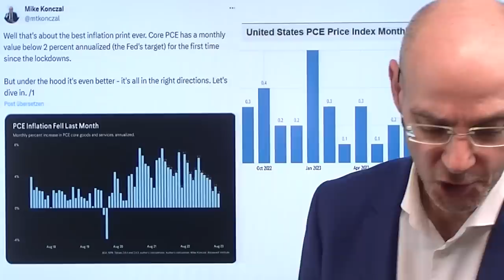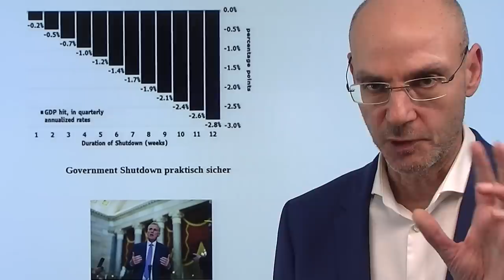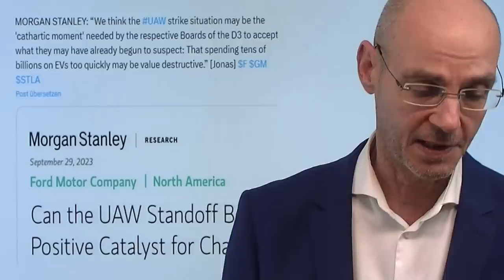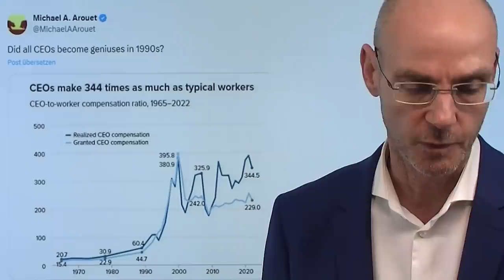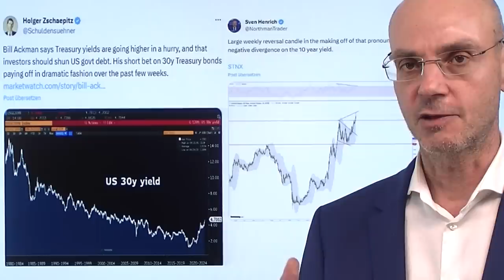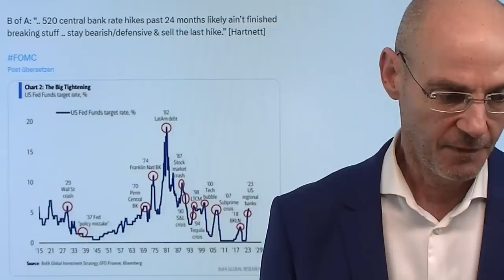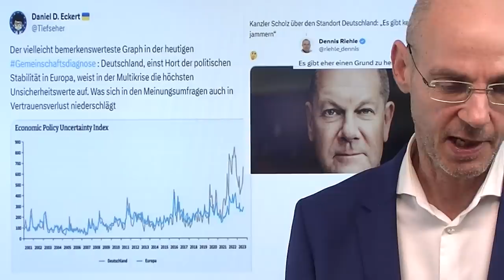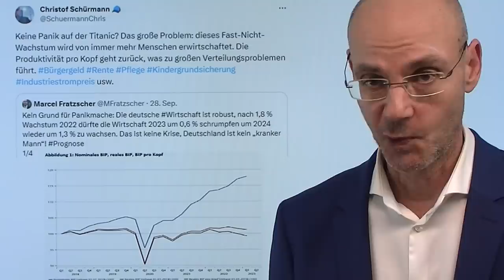Inflation niedriger - warum stoppt Rally der Aktienmärkte? Marktgeflüster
Hinweise aus Video:

1. Euro-Inflation deutlich gefallen – kräftiges Signal für die EZB

2. BlackRock-Chef: 10-Jahre-Anleiherendite geht über 5%

3. Kapitalmarkt-Zinsen mit größtem Quartals-Anstieg seit Finanzkrise

Die Daten zur Inflation in den USA (PCE) und der Eurozone waren niedriger als erwartet - die US-Aktienmärkte zeigten eine Rally, die dann jedoch stoppte. Aber warum? Dafür gibt es vermutlich zwei Gründe: fundamental und markttechnische Gründe! Fundamental: Die US-PCE-Daten zur Inflation stammen aus dem August und werden nichts an der hawkishen Haltung der Fed ändern, weil im September die Teuerung weiter gegangen sein dürfte (Ölpreis-Anstieg). Hinzu kommt die Markttechnik: die Vermutung ist, dass JP Morgan versucht, seine Put-Positionen unter der Marke von 4300 Punkten "ins Geld" zu bringen. Unterdessen ist der government shutdown in den USA wohl kaum mehr zu vermeiden, während die Streiks der Autogewerkschaften sich ab heute ausweiten werden (inflationär)..